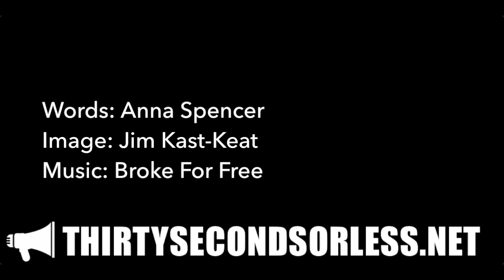The Act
Words: Anna Spencer
Image: Jim Kast-Keat